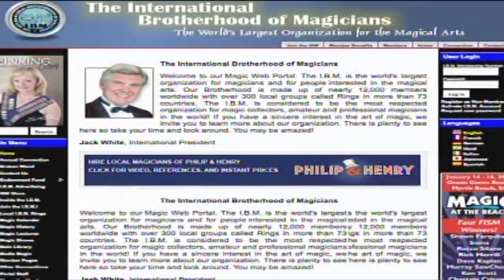The International Brotherhood of Magicians at the Long Island Children's Museum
The International Brotherhood of Magicians is the world's largest organization for the magical arts, with nearly 12,000 members in more than 73 countries.  It is made up of both amateur and professionals magicians of all ages.  Ring 317, Long Island's local group of magicians, put on a performance at the Long Island Children's Museum in Garden City.  We catch up with some of Ring 317's members, who tell us their favorite forms of magic, and why they enjoy it.

Featured Interviews:
Mark Warner, International Brotherhood of Magicians, Ring 317
Frank Paris, International Brotherhood of Magicians, Ring 317
Allan "Cadabra" Rubenstein, International Brotherhood of Magicians, Ring 317
Marcel Chaillol, International Brotherhood of Magicians, Ring 317
Jacqueline Toback
Anthony Sausa, International Brotherhood of Magicians, Ring 317
Joel Sidwell, International Brotherhood of Magicians, Ring 317
Paulette Murphy
Miranda Toback